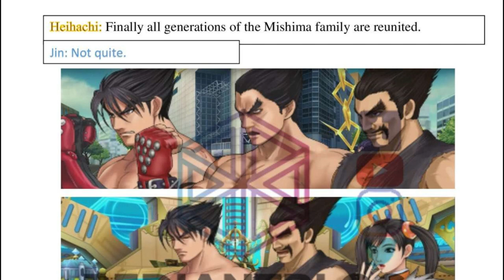Tekken: All 4 Generations - Comic Strip Dub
▶Paypal (Only if you wish to help me upgrade equipment for the channel or just pay to get me by. Any would be appreciated)